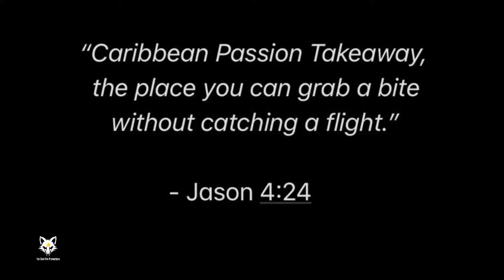Fox⭐Star Film Productions Caribbean Passion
Troy Small